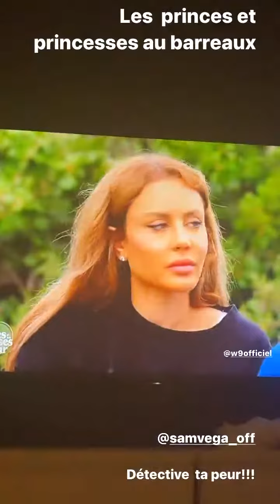HANEIA - 19 Janvier 2022